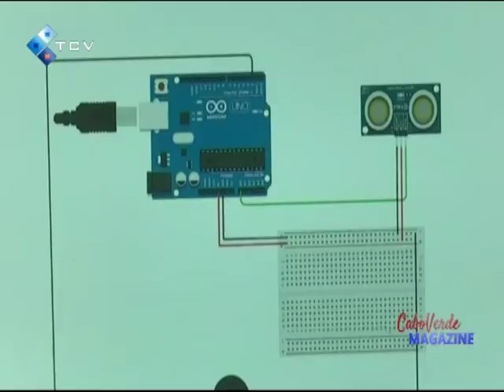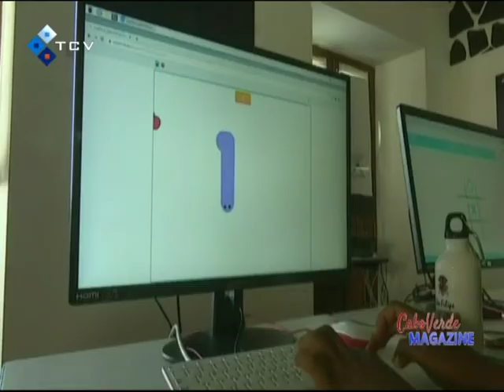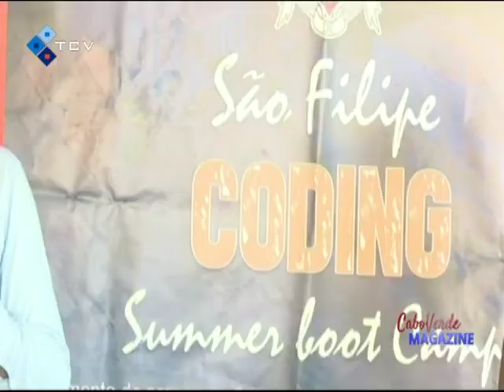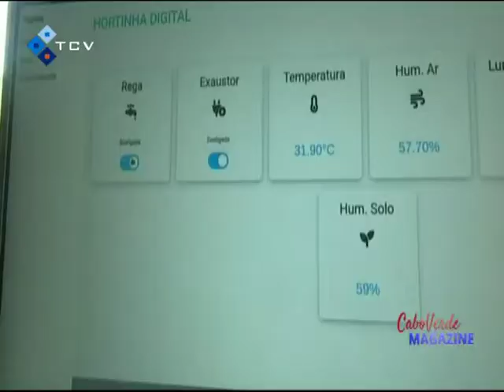1º edição di S. Filipe Coding Summer Boot Camp conta ku participação di crianças